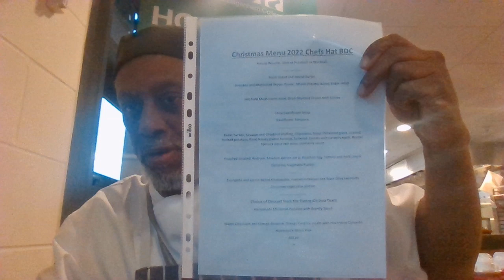Christmas menu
Chef Mansfield